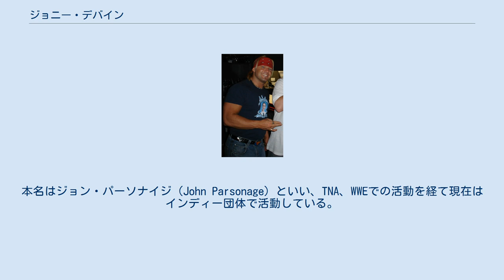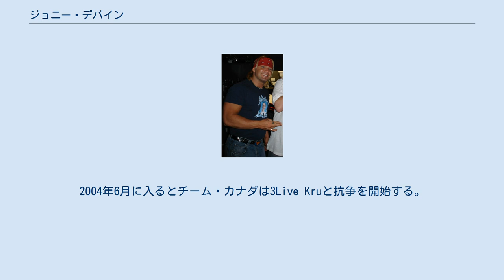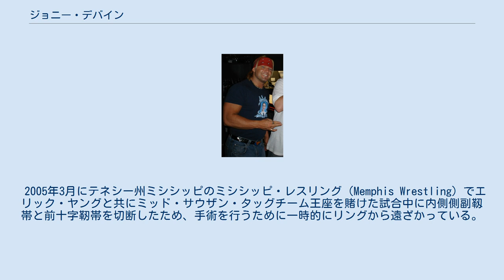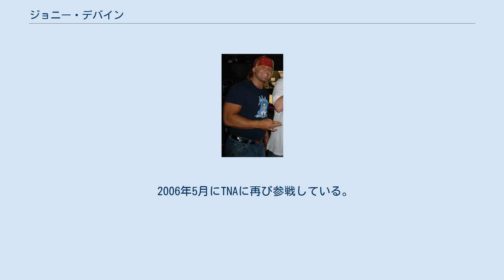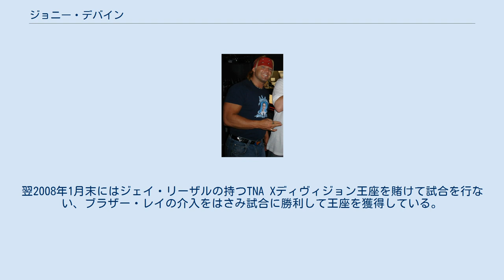ジョニー・デバイン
ジョニー・デバイン（Johnny Devine、1974年4月27日 - ）は、カナダのプロレスラー。
本名はジョン・パーソナイジ（John Parsonage）といい、TNA、WWEでの活動を経て現在はインディー団体で活動している。
 10代の頃に友人と共にレスリングのショーに出場していた。
ガーデン・シティカレッジ高校卒業後にアメリカのミネソタ州の大学へ通っている。
大学卒業後はカナダ陸軍に入隊、1997年にアルバータ州カルガリーへ配属された際にブレット・ハートと出会ったことでレスラーになることを決意した。
8月にハート・ダンジョンでスチュ・ハートの息子であるブルース・ハートの元でトレーニングを開始し、10月にデビューしている。
デビュー後はカナダ西部のインディー団体を中心に活動するようになり、1999年4月にはハート・ファミリーが運営し、復活したスタンピード・レスリングに参戦している。
2001年に短い間だけウェスタン・カナディアン・エクストリーム・レスリング（Western Canadian Extreme Wrestling）に参戦している。
その後はECWやWWFのダークマッチに登場している。
右肩を深刻に負傷している時期は自分の団体、ヤング・ライオンズ・レスリングを運営している。
 2004年2月にTNAにチーム・カナダの一員でデビュー。
5月にピーティー・ウィリアムズ、ボビー・ルード、エリック・ヤングと共にTNAワールドXカップに参加している。
2004年6月に入るとチーム・カナダは3Live Kruと抗争を開始する。
しかし、2004年9月にテネシー州ナッシュビルのバー、バーナッシュでアンディ・ダグラスと店を出た際に口論に巻き込まれてしまい、デバインは胆嚢に刺し傷を負ってしまい、結果6週間欠場し、12月上旬に復帰している。
 2005年3月にテネシー州ミシシッピのミシシッピ・レスリング（Memphis Wrestling）でエリック・ヤングと共にミッド・サウザン・タッグチーム王座を賭けた試合中に内側側副靱帯と前十字靭帯を切断したため、手術を行うために一時的にリングから遠ざかっている。
怪我をしている最中はスコット・ダモールのキャン・アム・レスリング・スクール（Can Am Wrestling School）でトレーナーとして働いたり、様々なインディー団体でアナウンサーとして活動したりしていた。
 7月にカナダのインディー団体で復帰し、8月にはWWEのSmackdown!にJPパーソンズ（JP Parsons）としてルフィ・シルバースタインとタッグを組み、ロード・ウォリアー・アニマルとハイデンライクと対戦している。
10月にマニトバ州ウィニペグで復帰するものの、復帰2週間後にナッシュビルのバーで負った刺し傷の治療が不適切だったことを発表、2006年1月末に手術をしている。
その後オンタリオ州ウィンザーへ移っている。
 2006年5月にTNAに再び参戦している。
6月末にTNAマネージメント・ディレクターのジム・コレットによりチーム・カナダは解散を宣言されて解散している。
解散後はパパラッチギミックだったアレックス・シェリーのユニット、パパラッチ・プロダクションズに加入しアシスタントとして登場するようになるが、すぐに追い出されている。
ユニット脱退後はマット・ベントレーとフランキー・カザリアンとタッグを組むようになり、3人はセロトニン（Serotonin）と呼ばれ、セロトニンはレイヴェンと合流する。
この時期にリングネームをハボック（Havok）に変えるもカザリアンはフェイス・ターン、ベントリーは解雇になり、レイヴェンは消えてしまい自然解散してしまう。
解散後はチーム3Dと共闘するようになり、リングネームをジョニー・デバイン（Johnny Devine）に変え、チーム3Dからブラザー・デバイン（Brother Devine）の名前をもらっている。
 11月に元チーム・カナダのピーティー・ウィリアムズと対戦してダブルアーム・パイルドライバーで勝利している。
また、この試合の際に入場曲とコスチュームを変え、生意気な態度をとるようになった。
翌2008年1月末にはジェイ・リーザルの持つTNA Xディヴィジョン王座を賭けて試合を行ない、ブラザー・レイの介入をはさみ試合に勝利して王座を獲得している。
しかし2...